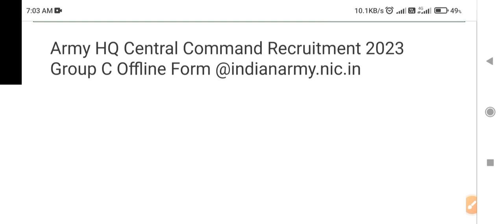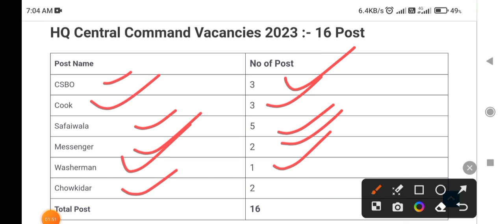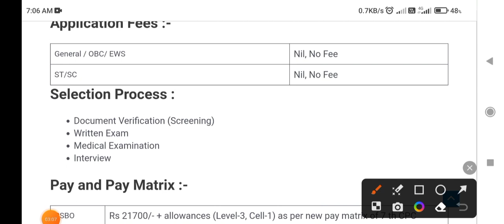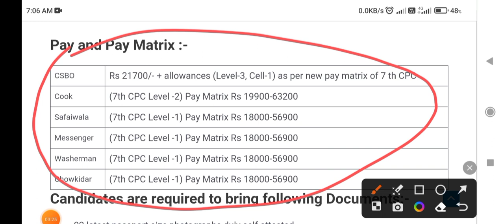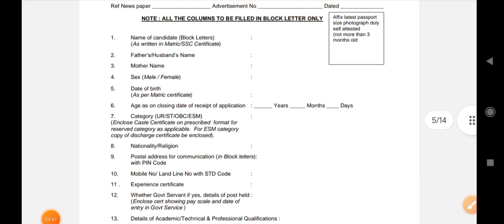Indian Army HQ Central Command 2023, Group C Offline Form, How to Fill up Form Full Details 2023.